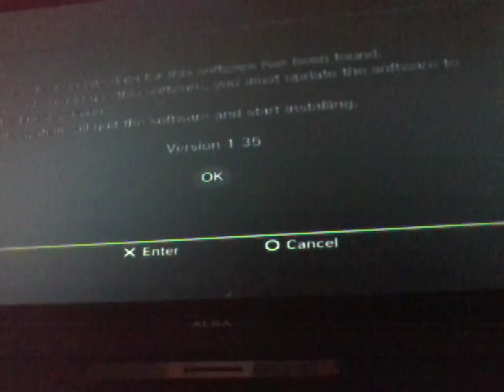I am winston churchill Minecraft season 1 episode 3